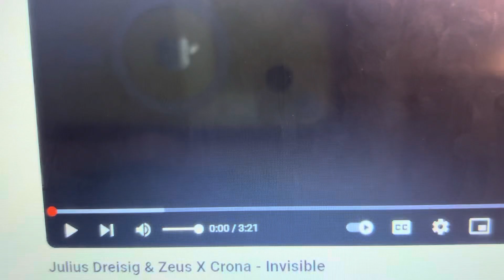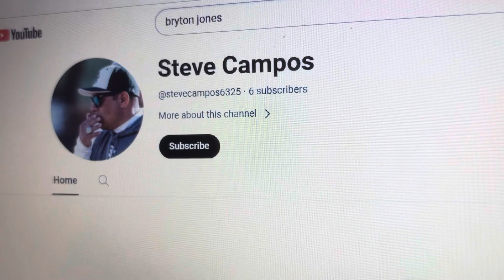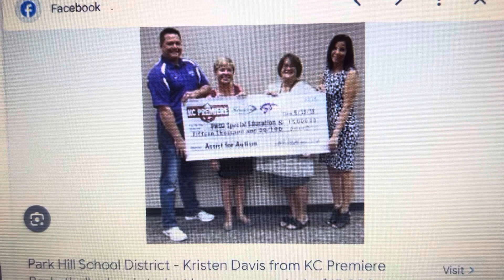All characters sing and dance to incredible song version 1 made by me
For @PinkyForBuddies @stevecampos6325